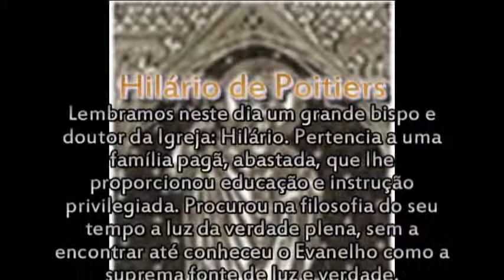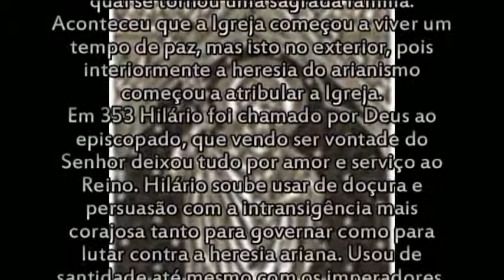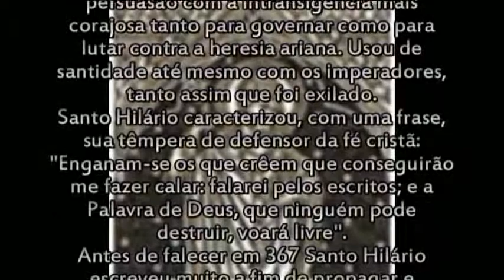São Hilário de Poitiers